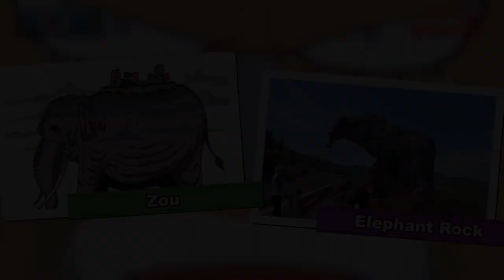Odas Inspirations for One Piece One Piece Locations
Places in one piece that exist in real life.